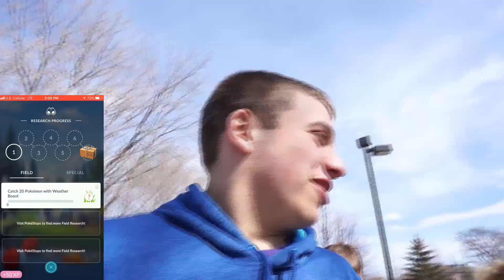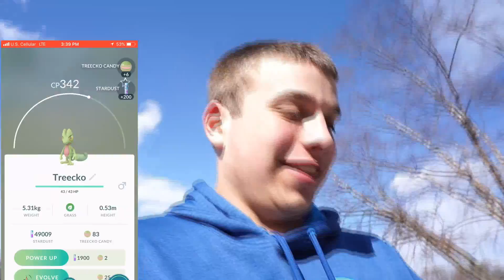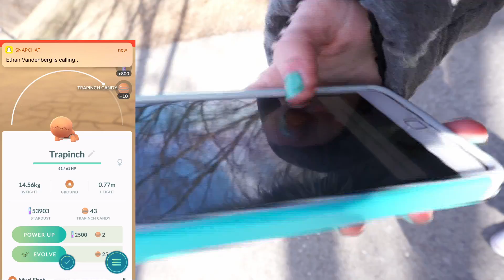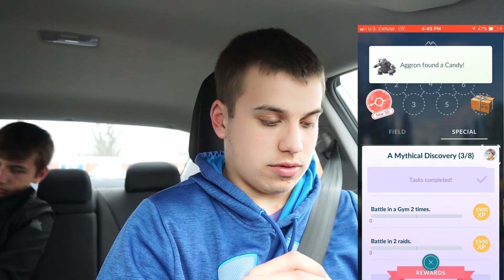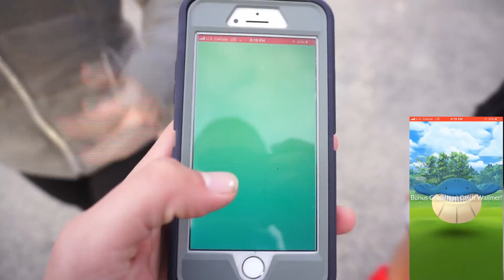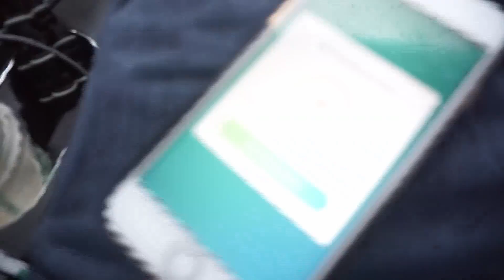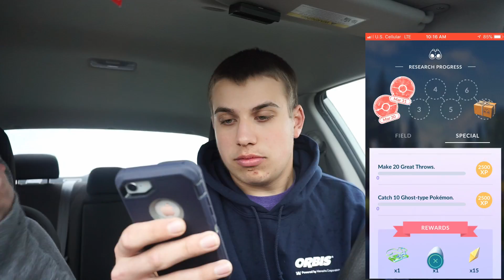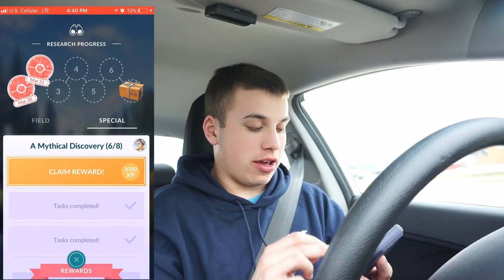**NEW** MEW QUESTS AND TRAVELS/ EGG HATCHES FOR DAYS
Have a lot of egg hatches as shown towards the beginning of the video, then I go through the Latest news and lastly my travels to get the new mythical Pokemon Mew before most others in Green Bay.